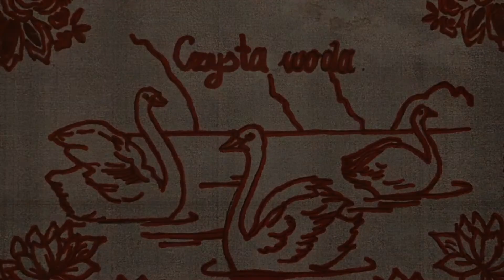POLAND EUROVISION 2022 - TOP 8 (Tu bije serce Europy)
POLAND EUROVISION 2022 SELECTION - TOP 8 (Tu bije serce Europy)